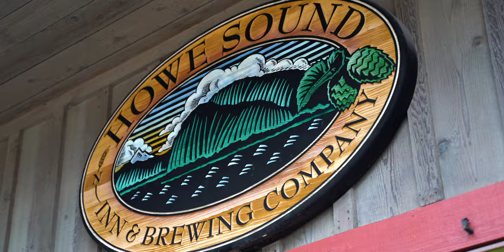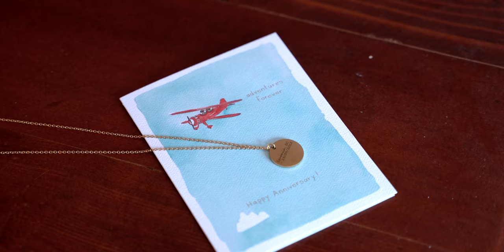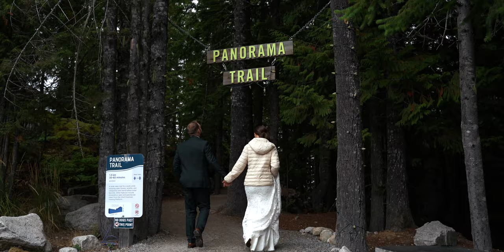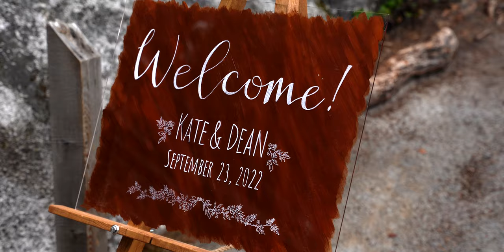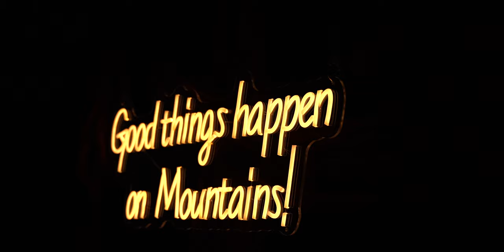Autumn Sea To Sky Gondola Wedding | Kate + Dean | Highlight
A highlight video from Kate + Dean's moody Sea To Sky Gondola wedding!

Special thanks to Tara Lilly Photography & Bliss Events.